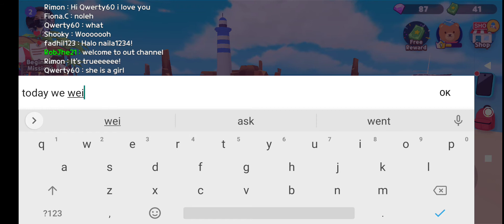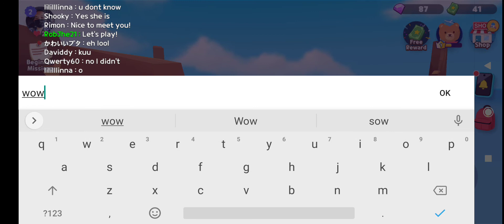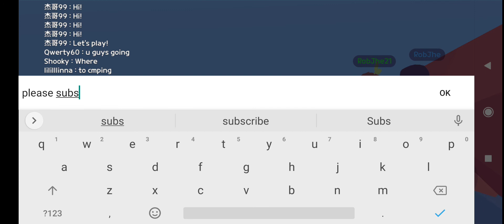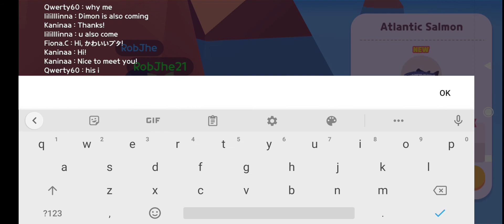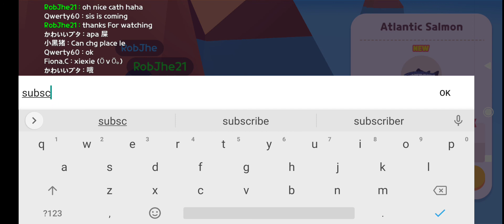Marketing Play Together - Fishing Rob&Jhe Gaming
Fishing is the activity of trying to catch fish. ... Techniques for catching fish include hand gathering, spearing, netting, angling and trapping. "Fishing" may include catching aquatic animals other than fish, such as molluscs, cephalopods, crustaceans, and echinoderms.

Meet your friends from all over the world!
Here comes the metaverse where friends from all around the world can gather around! Care to Play Together?

■The more the merrier! Let’s all play together!■
Jump into a series of minigames! The game continues until there is only one player left. Experience all of the minigames.
- Can't stop, won't stop! Enter the race and run through the town, the desert, and various environments!
- Careful not to get knocked out! Stay on the platform of rotating logs!
- He who wears the crown must bear its weight! Enter the crown game and be the one who finishes wearing the crown!
- Jump in and enjoy a total of 17 minigames with your friends!

■Gather around in Plaza! Welcome to the world of "Play Together"!■
The plaza is a place where you can eat, play, and shop in "Play Together"! You'll find yourself hanging out in the plaza all day long!
- From luxurious convertibles to old fashioned antique cars! It's time to buy a car and go out on a drive!

■Customize your own unique character and your world■
Stand out from the crowd! Feel free to customize your own character with various costumes and accessories.
- There's all kinds of costumes in "Play Together"! You can become a duck, clown, astronaut, firefighter, and more!
- Ever wanted a house of your own? Live the dream in "Play Together"! Decorate your house with furniture and decoration items! Ordinary, chic, minimal, or even maximal!

■Time for school! Don’t miss out on the school minigames!■
You can earn money while attending classes at school. Just don't go to school at night! You might get in trouble!
- How about some role play? Who will be the freshman and who will be the cheer leader? You can become anything! Just be sure to put the right name tags on!
- Attend classes turn into minigames! Art, Math, and more! You will never be bored at the school!

■Take care of your cute and lovely pet!■
There are 27 kinds of pets to choose from! Choose from various cute cats, dogs, pigs, chicken, etc. and take good care of them! Go on walks or treat them with some premium pet care goods!
- The pets are smart! Teach them all kinds of tricks, such as “Come here”, “Jump” and so on! They're so adorable!